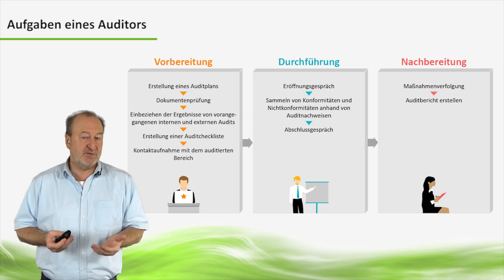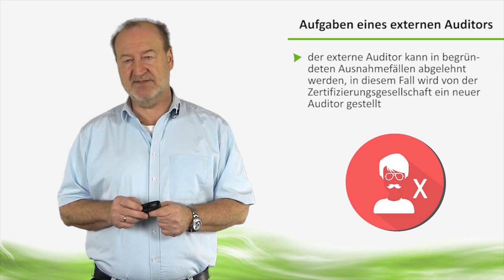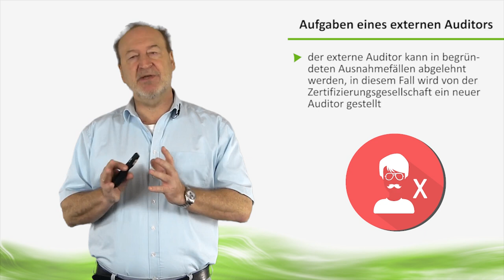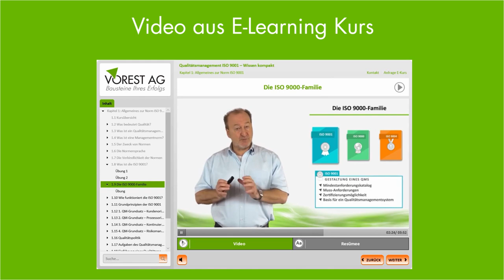Welche Aufgaben hat ein externer Auditor?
In diesem Video zeigen wir Ihnen,  was die Aufgaben eines externer Auditors und was er fachlich und sozial mitbringen sollte, um erfolgreich Managementsysteme bei einer anderen Organisation zum Beispiel bei Lieferanten auditieren zu können oder als Zertifizierungsauditor tätig zu sein.

Weitere Infos zum Thema Qualitätsmanagement ISO 9001 und externes Audit

Inhalte dieses Videos:
0:00 Was ist ein externer Auditor?
0:36 Vorbereitung eines externen Audits
1:02 Durchführung eines externen Audits
1:22 Nachbereitung eines externen Audits
2:15 Aufgaben eines externen Auditors